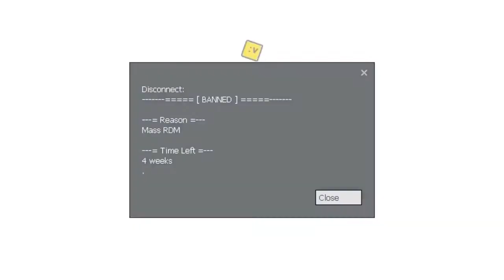REVENGE RP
ORIGINAL DESCRIPTION: After the betrayal from the nations greatest heroes, I take matters into my own hands.